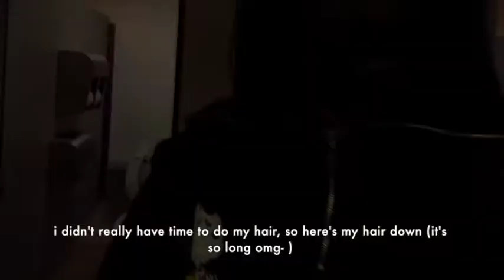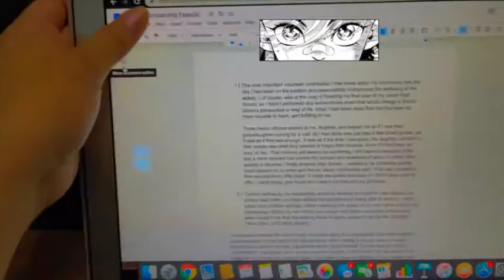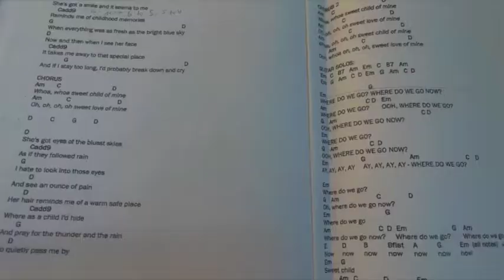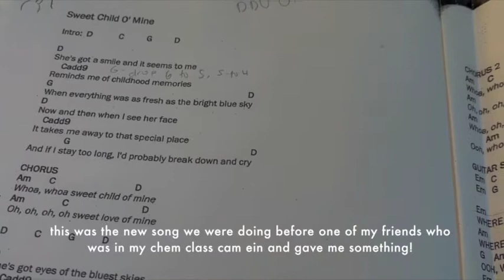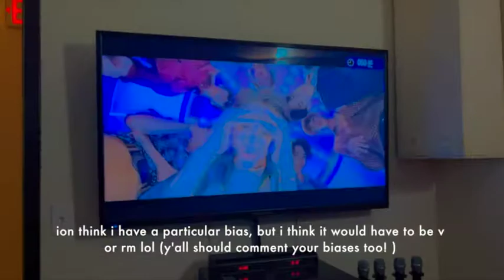(belated) birthday vlog🎊🍂 :: celebrate with me, school work + korean bbq !!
hello there! (づ｡◕‿‿◕｡)づ 💌

okay, despite the fact my birthday was over a month ago, i know i've been meaning to upload this video for a while! aHHhHHh idk why but it's so hard to come up with pretty and aesthetic intros lol

AND THANK YOU SO MUCH FOR 50+ SUBS, WHAT-

high school is vv hard, but we're definitely gonna keep on pushing :')

xoxo, gwynette ＼(●~▽~●)

imovie on mac + canva
picsart (thumbnails)

↳ camera filters 🌿🌩
softie indie - christopher manning (snapchat)
simple & cute - snapchat

↳ music 🍄🍂
bored - lukrembo
store - lukrembo
daily - lukrembo